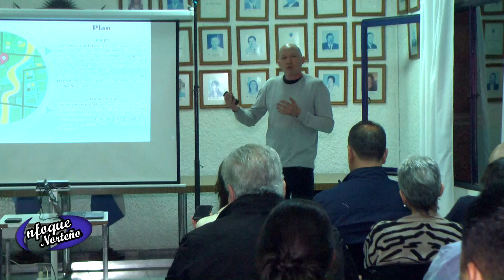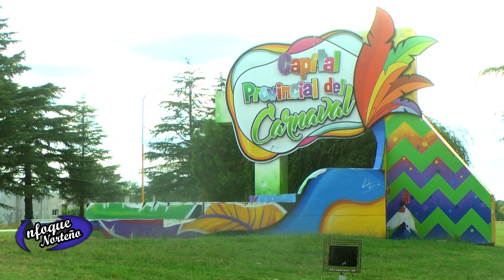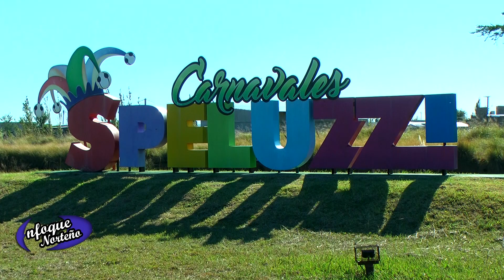3ºBloque Enfoque Norteño 10 8 24 Trenel Speluzzi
Trenel, esta localidad ya cuenta con su primer Código Urbano Ambiental, el pasado jueves 1 de agosto se presento oficialmente en un sencillo acto que conto con la presencia del ministro de Gobierno y Asuntos Municipales Pascual Fernández y el intendente Horacio Lorenzo, estuvimos presentes y estas son las notas e imágenes desde Trenel.

 Speluzzi, esta localidad está trabajando en la organización para el próximo 18 de agosto de un importante evento, en agasajo a todos los niños en su día, el intendente Martín Lisotti, nos comenta de los preparativos e invita a la población a acompañar a los mas pequeños a disfrutar de un día distinto.